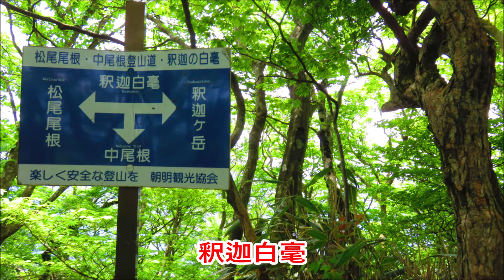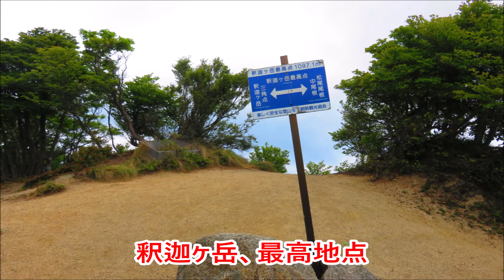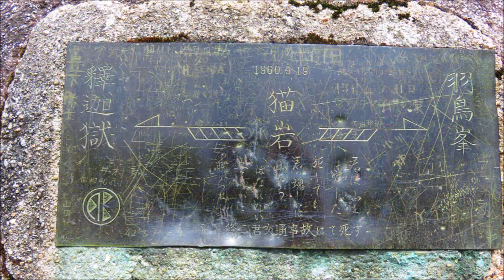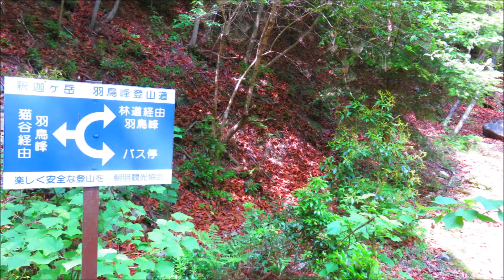20210531釈迦ケ岳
梅雨の合間の晴マークをねらって、鈴鹿セブン・釈迦ケ岳に行ってきました。
頂上で雲多い時間と重なり、頂上からの眺望はさほどありませんでしたが、最高点直下の「大蔭のガレ」は圧巻の様でした。鞍部では左右が切れ落ちていて迫力あり写真では恐ろしく感じますが、注意して通れば大丈夫かと。
羽鳥峰のアートは毎日誰かがくるのだろうか？日付が2021531（今日）となっていた。ここからは沢の音を聞きながら下り駐車場へ向かいます。
今日のルート：
（駐車場）→朝明登山口→中尾根ルート→大蔭のガレ→釈迦ケ岳→猫岳→羽島峰→朝明渓谷→（駐車場）（周回左回り）
今日の運動量：21,034歩、約8km、活動時間：約6H